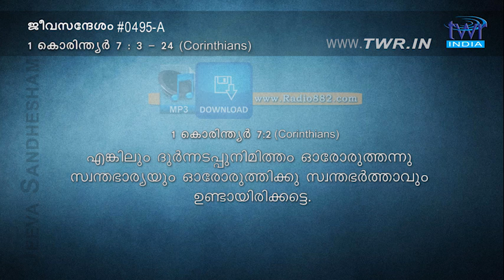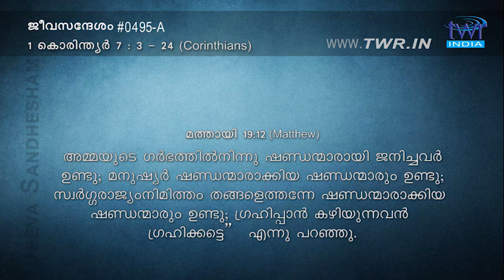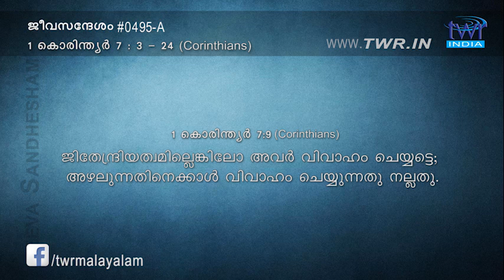TTB 1 കൊരിന്ത്യർ 7:3-24 (0495-A) - 1 Corinthians Malayalam Bible Study